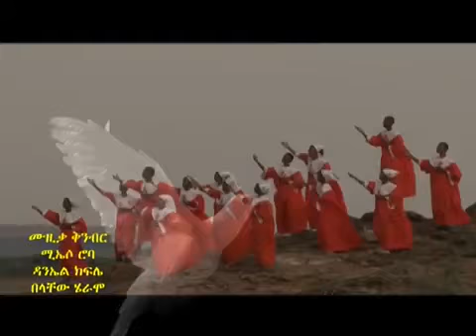ና ና መንፈስ ቅዱስ ሆይ ና